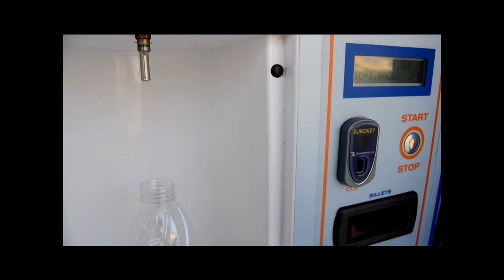Raw Milk Dispenser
This raw milk dispenser is in Tournus France.